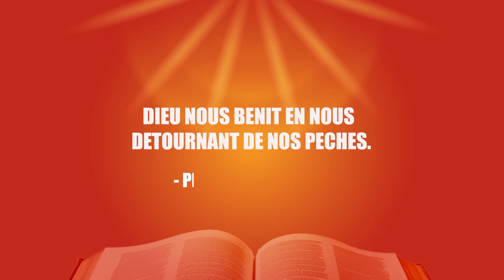CRPPF 2023 JOUR 10 - Partie 2 - Intercession et prières de combat